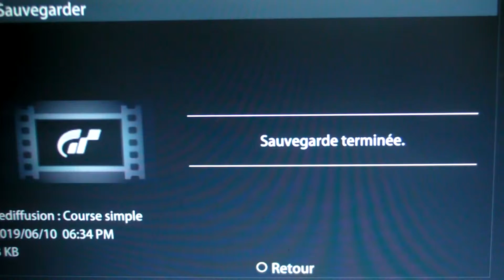Gran Turismo (PSP) : Cathedral Rocks Tail III (Mazda RX-7 Savanna)